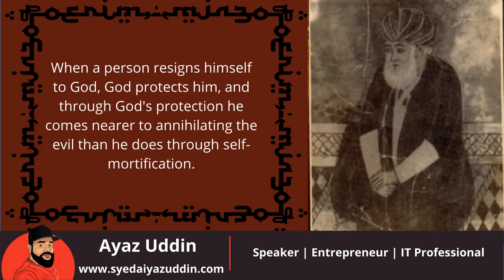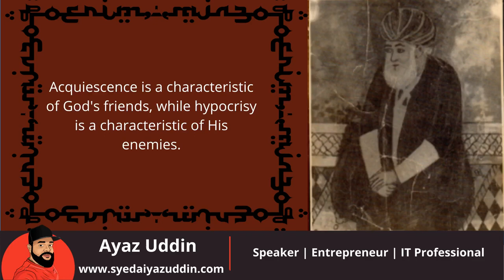Sayings of Ali Hujwiri (Data Ganj Bakhsh) | Sufi Sayings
Abu ’l-Ḥasan ʿAlī b. ʿUthmān b. ʿAlī al-Ghaznawī al-Jullābī al-Hujwīrī, known as ʿAlī al-Hujwīrī or al-Hujwīrī for short, or reverentially as Shaykh Syed ʿAlī al-Hujwīrī or as Dātā Ganj Bakhsh by Muslims of the Indian subcontinent, was an 11th-century Iranian Sunni Muslim mystic, theologian, and preacher from Ghazna, ... Wikipedia
Born: December 1009, Ghazni, Afghanistan
Died: 1077, Lahore, Pakistan
Full name: Ali al-Hujwiri
Resting place: Lahore
Tradition or genre: Sunni Islam; (Jurisprudence: Hanafi)
Books: Kashf ul Mahjoob